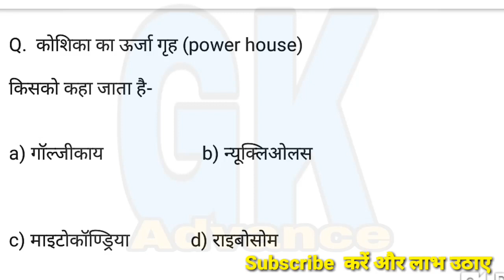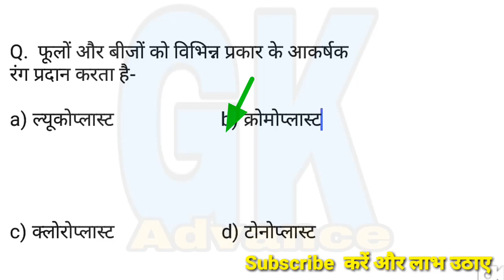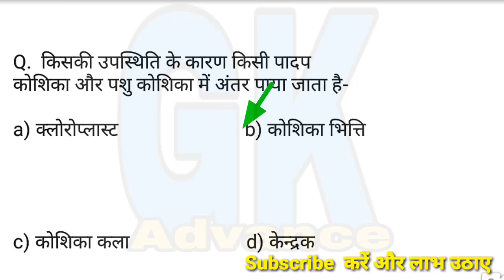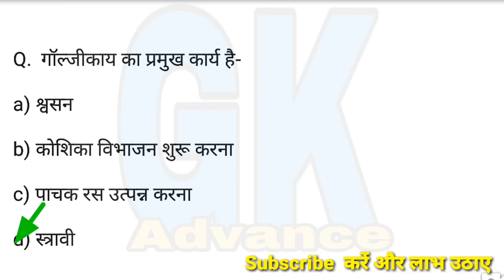ScienceGk-GS | GK in Hindi | कोशिका विज्ञान / Cytology के Top Question|Railway gk|sscgk|RRB NTPC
Science for exam GK trick in Hindi for all exam, Science quiz important question and answers, Gk for railway group D 2019 and Alp ||
Gk Tricks In Hindi| Best Gk Trick | Gk Quiz | Gk Short Trick

SSC CGL, CPO, CHSL, MPPSC, UPPCS, RAILWAYS EXAMS

Topic wise science question in hindi Static science gk in hindi

General science gk question in hindi

1. railway group d science question paper
2.RRB ntpc general science previous paper
3.rrb ntpc general awareness  previous paper in hindi
4.rrb ntpc Biology previous paper
5.ssc Biology old  paper
6.upsc chemistry previous papers